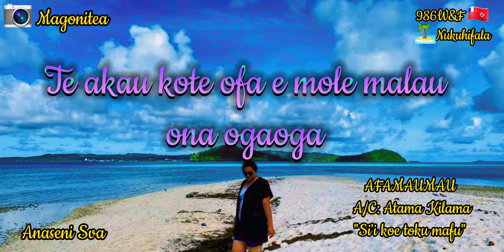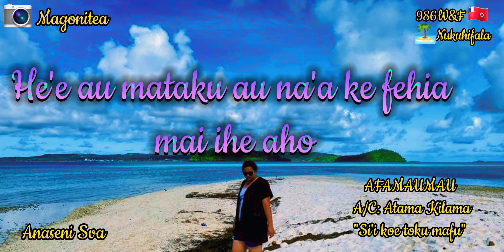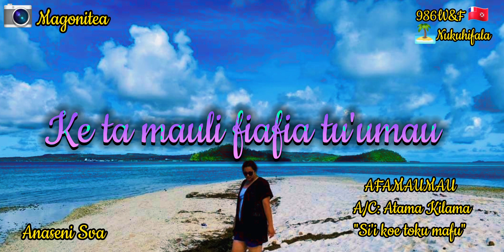SI'I KOE TOKU MAFU- AFAMAUMAU : A/C : Atama Kilama (Paroles)